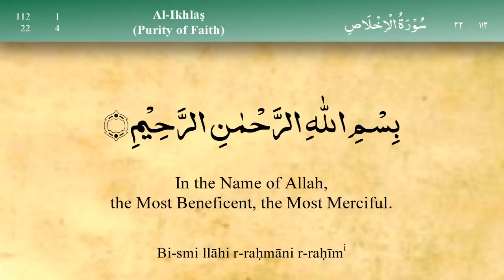112 Surah Al Ikhlas by Mishary Al Afasy (iRecite)